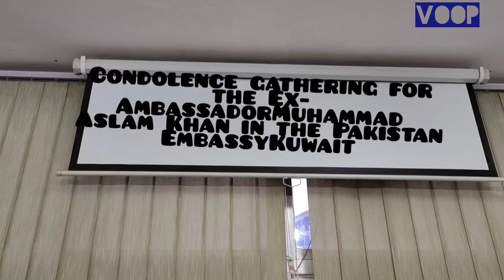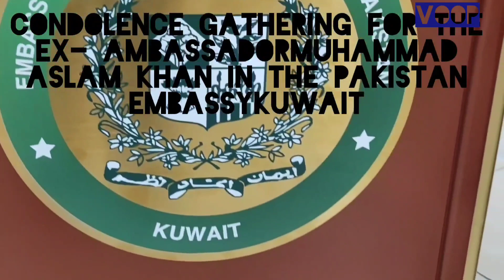Condolence gathering for the Ex- AmbassadorMuhammad Aslam Khan in the Pakistan EmbassyKuwait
Edited by VOOP